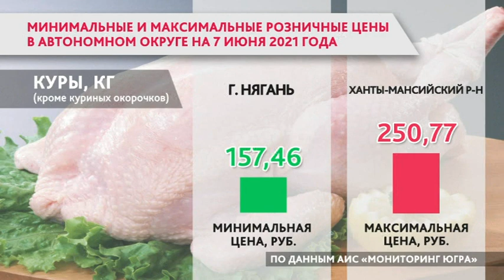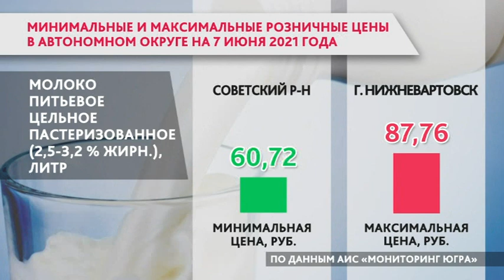Самый дешёвый картофель продают в Нефтеюганске